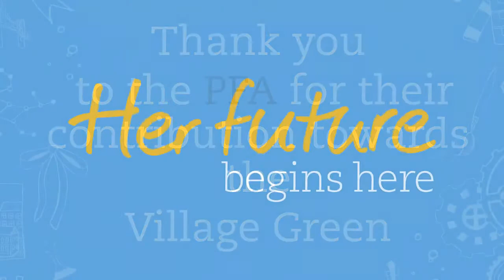Launch of the new Junior School Landscaped Playground Plans!